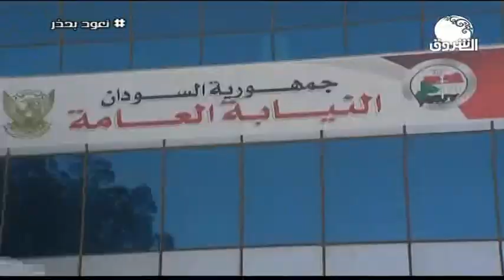السودان هذا المساء ـــ 6 أغسطس 2020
الشروق_ الفضائية
Ashorooq Tv
ـــــــــــــــــــــــــــــــــــــــــــــــــــــــــــــ